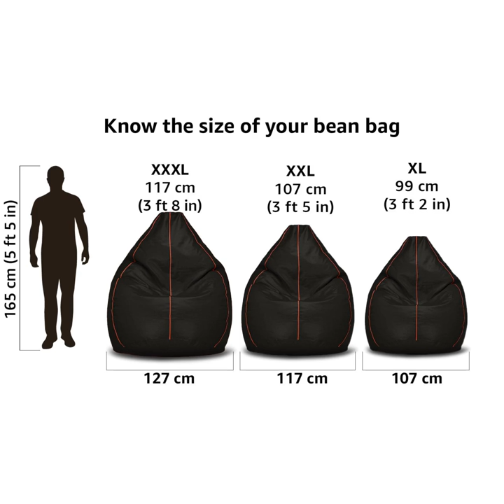Best bean bag in India | Bean Bag Sofa | Bean Bag Price | Bean Bag Chair | Bean Bag Amazon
If you Want to Get an Offer for Every Purchase of up to 10% offers Install the Flipkart Application

Best bean bag in India Amazon

Best bean bag in Flipkart

Best Bean Bag Amazon

Couchette XXXL Lounge Chair Luxury Bean Bag Cover with Footrest
Amazon Brand - Solimo XXXL Bean Bag Cover
Amazon Brand - Solimo XXXL Bean Bag Cover Without Beans
solimo xxxl bean bag cover